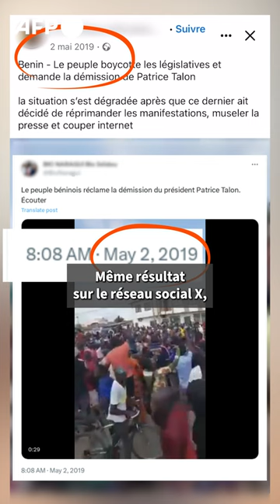Au Bénin, des manifestant réclament-ils le départ du président Talon ?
Attention, ces images datent de 2019 et aucun rassemblement n’a été recensé à Cotonou ces derniers jours.